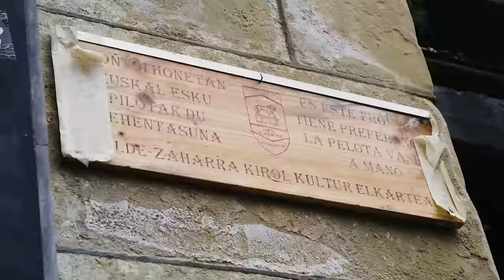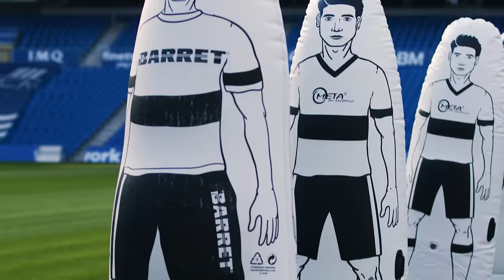Cam Jordan vs. Spain football star Mikel Merino & handballer in Ultimate skills challenge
for the fun collaboration!